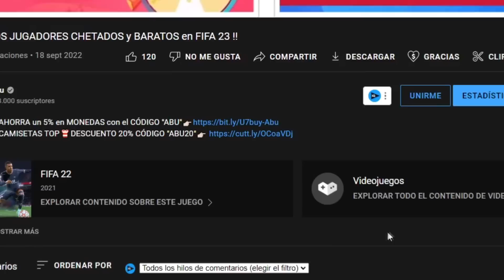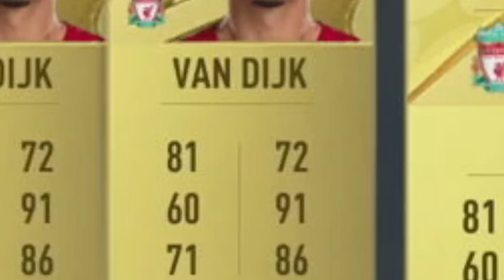10 JUGADORES META *MUY BARATOS* EN FIFA 23 ULTIMATE TEAM !!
10 JUGADORES META *MUY BARATOS* EN FIFA 23 ULTIMATE TEAM !!